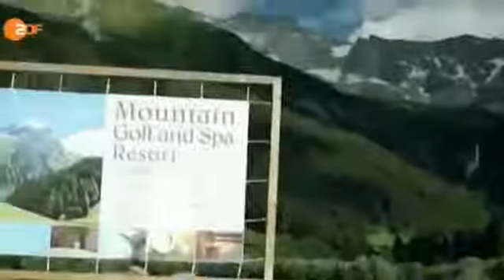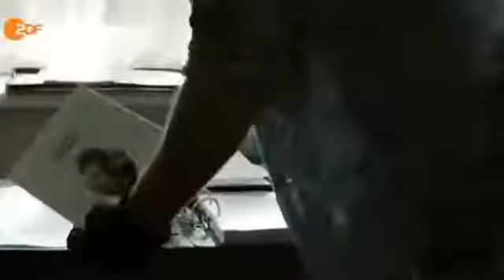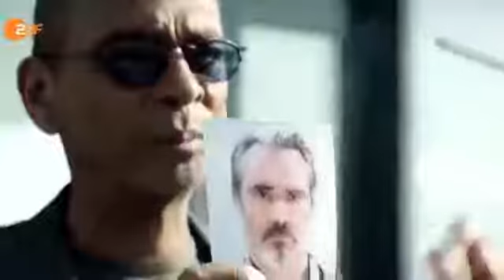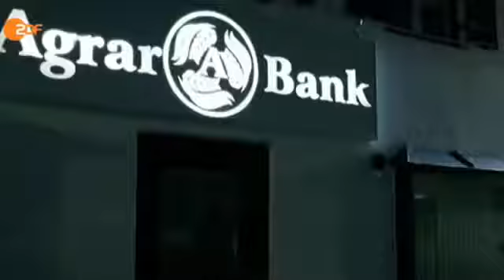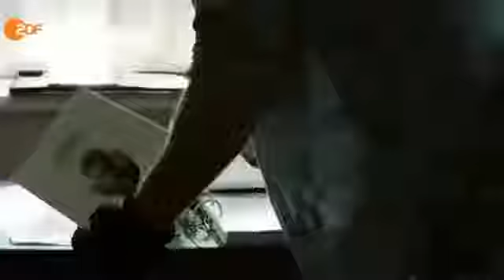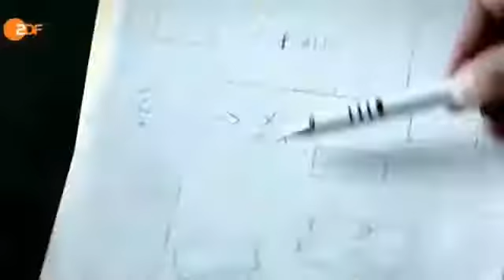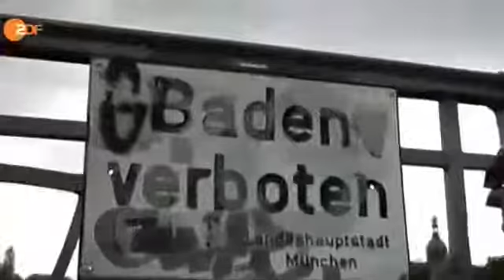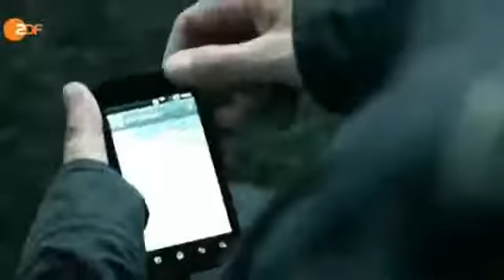Der Alte Mord In Den Alpen 2 01 2015 Serienspecial